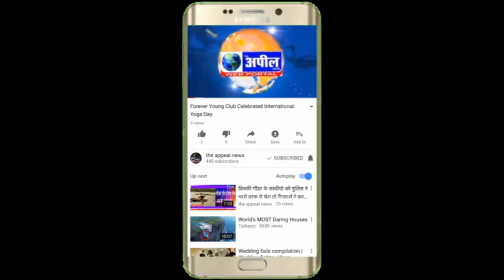वर्ल्ड स्पैरो डे| The Appeal News Paper